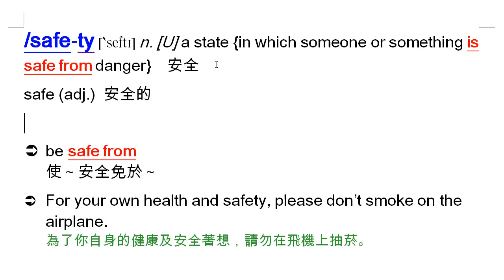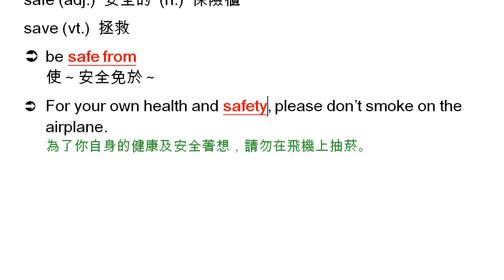safety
safety, 安全, safe, 保險櫃, 安全的, save, 拯救, be safe from